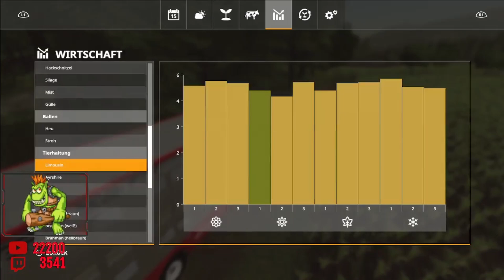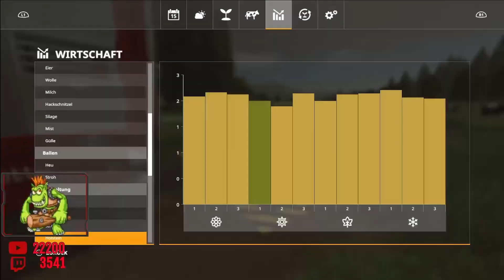🚜Raus mit de Viecher💥FOUR & A HALF FARMER #144🔥LS19-FS19🔴HD👀PS4🔥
Ziel Road to 30K🔥 20k✅21k✅22k✅23k❌24k❌25k❌26k❌27k❌28k❌29k❌30k❌
Willkommen zu einer weiteren Folge von unserem Role Play:
Four & a Half Farmer

In diesem Role Play auf der Ps4 gibt es verschiedene Charaktere:
1. Der Kuhbauer Keule (Commander Keule)
2. Der Lohner Lui und sein Helfer Harald (Huibuh & Harzerwaldgeist)
3. Der Landhändler Luis (Firefighter)
4. Der Schweine Bauer Pommes (Heiko)

Wir Spielen aktuell auf der "The Valley the Old Farm" mit Season und Precision Farming.

Wir wünschen euch viel Spaß bei dem RP und würden uns über euer Feedback und auch euern Support sehr freuen.

1. ApexPredator
2. Ck Kalle
3. Voodooman815
4. AC-GREY
5. CK Codbus
6. Moony
7. CK-sascha
8. kuesten-kind
9. stromforscher-87
10. HarzerWaldgeist
🎮 Ihr wollt mich Unterstützen ohne dabei Mehrkosten zu haben? Kaufe über diesen Link deinen LS und deine LS-Inhalte und unterstütze mich:

Bei diesen Links werde ich mit einer Provision beteiligt. Keine Angst es entstehen für euch keine Mehrkosten. Vielen Dank an jeden einzelnen der mich dabei Unterstützt und die Links Verwendet. ❤️
►Hier die wichtigsten Befehle:
!abo
!mitspielenls19
!plattform
!spenden
!support
!modhub
!test
!mod
!raid
!epic
!abozocken
!mods
!rank
Meine REGELN
!!! Folgende Dinge sind im Chat untersagt !!!

• Eigenwerbung
• Mobbing / Rassismus
• Beschimpfungen, Spamming
• Politik, religiöse Gespräche
• Unangemessene / sexuelle Kommentare
• Teilen von persönlichen Informationen
• Keine Therapie/Selbshilfegruppe

Mein neues Logo:
Commander Keule Logo created by Louisa (Insta: lou0502)